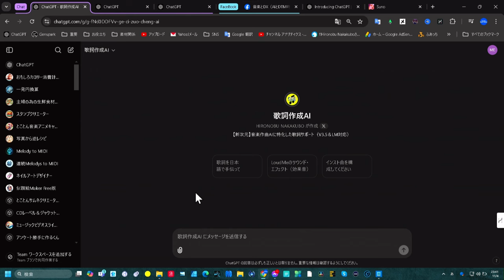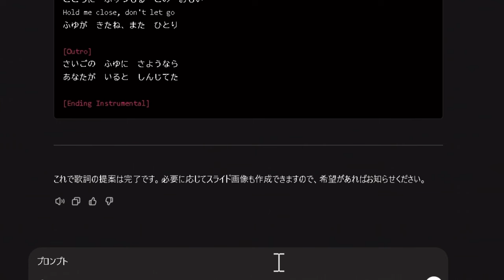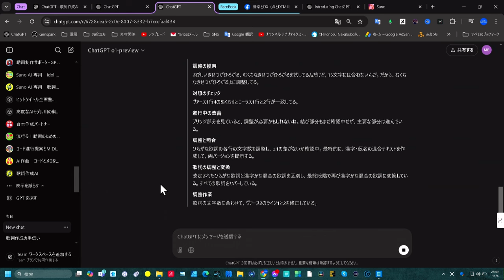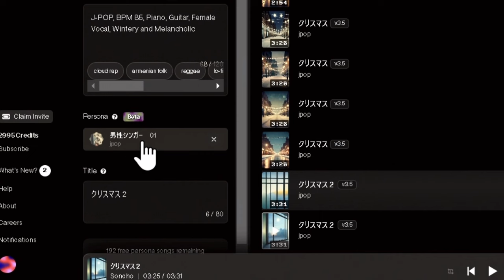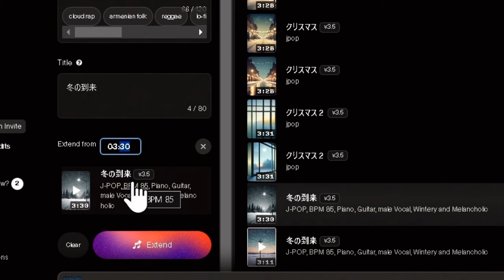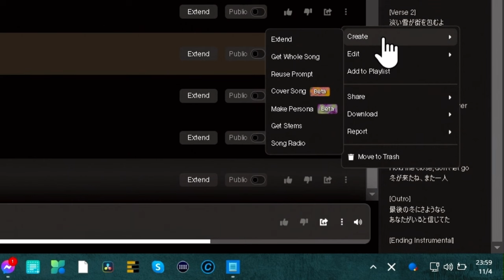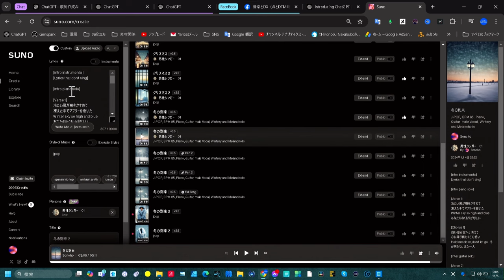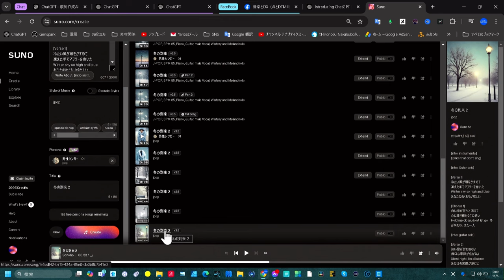【SunoAI】歌詞作成GPTsがアップデート「音数合わせ」開発ベータ版公開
SunoAIの「歌詞作成AI」GPTsがさらに進化！新機能として日本語歌詞の「音数」合わせを開発。（ベータ版）
クリエイターの作業効率を大幅に向上させます。
GPT-o1Preview用のプロンプトジェネレーター機能も搭載し、歌詞制作の新たなワークフローを構築しました。
歌詞作成に関わるすべての人に最適なツールとして、作詞プロセスをよりスムーズにサポートします。この動画では、新機能の概要や活用方法について詳しく解説します。ぜひチェックしてください！
★新しくなった「歌詞作成AI」GPTs